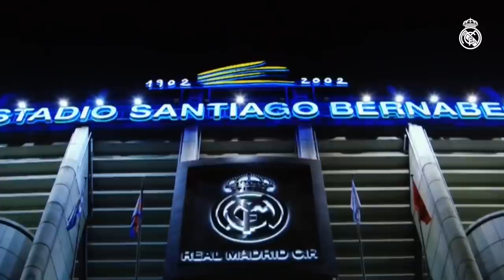Real Madrid vs Fiorentina | TROFEO SANTIAGO BERNABÉU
Real Madrid take a break from LaLiga action as Zinedine Zidane's men welcome Fiorentina in the XXXVIII Trofeo Santiago Bernabéu!